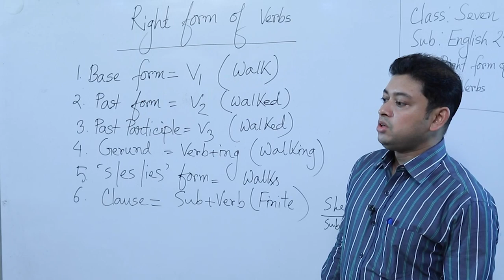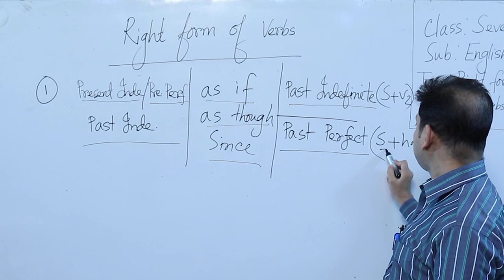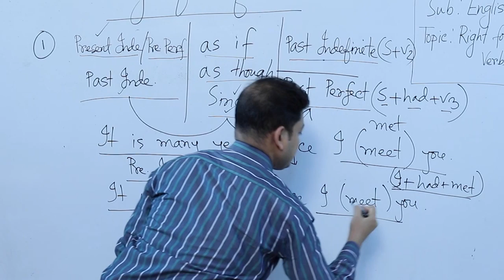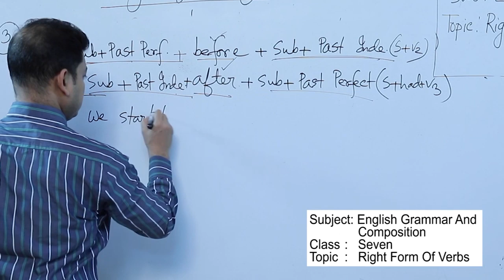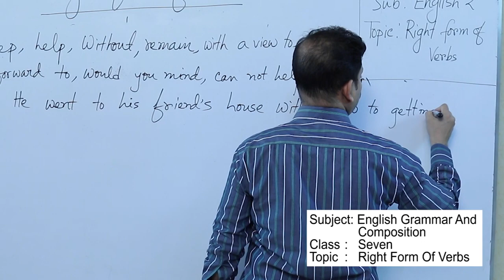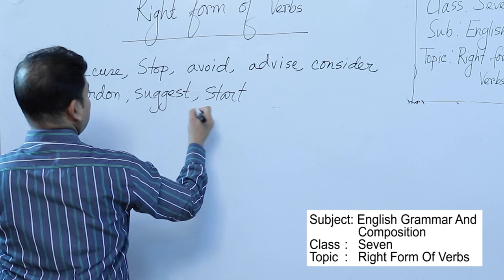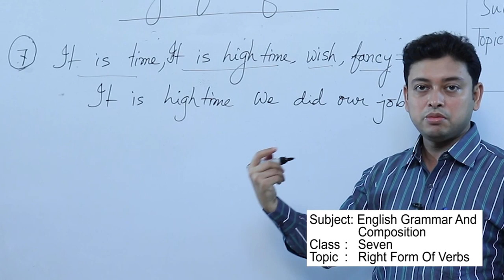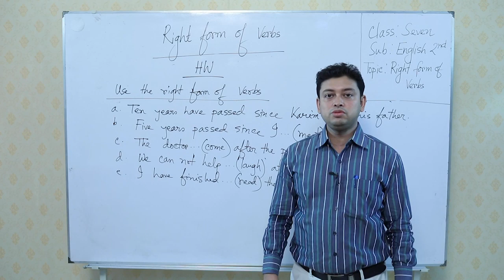8 April Class 7 ।। Right forms of verbs 1।। English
8 April Class 7 ।। Right forms of verbs 1।।